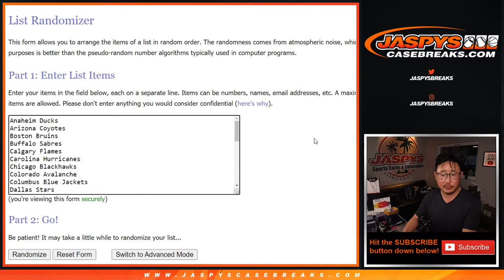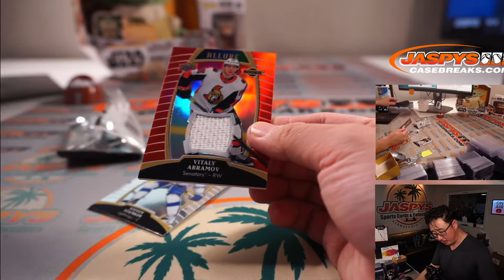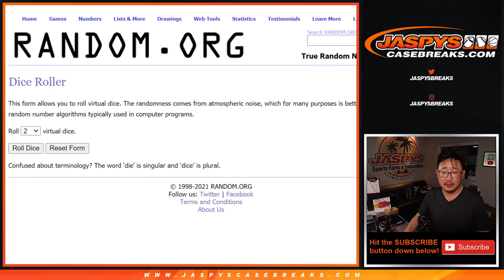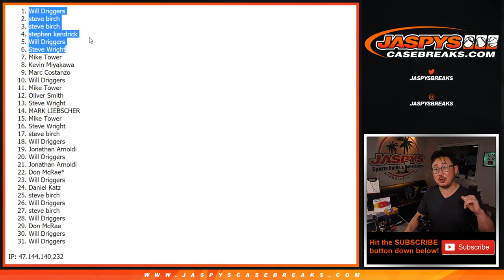Sa, 06.05.21 // 2019-20 UPPER DECK ALLURE HOCKEY 1-PACK BREAK #13 *RANDOM TEAMS*